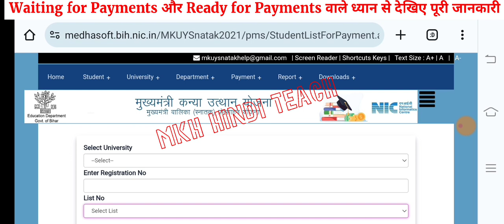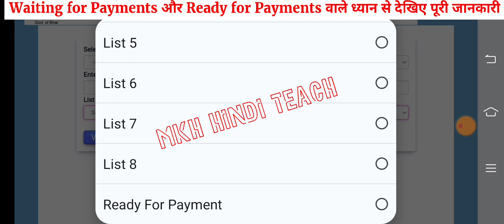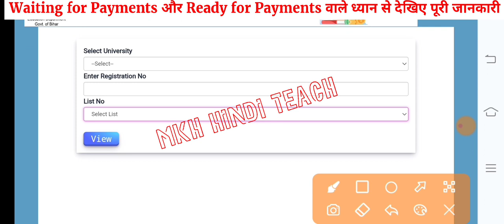▶🔴 kanya utthan yojana bihar online 2023| waiting for payment kanya utthan yojana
graduation Scholarship 2023 kab aayega
kanya utthan yojana bihar online 2023 list kaise dekhe
kanya utthan yojana no record found
kanya utthan yojana bihar online 2023 pending problem
bihar kanya utthan yojana online form 2023
kanya utthan yojana bihar online 2023 date
kanya utthan yojana bihar online 2023 graduates last date
kanya utthan yojana bihar online 2023 list me name nahi hai
kanya utthan yojana bihar online 2023 list me name kaise dekhe
tmbu kanya utthan yojana 2022
tmbu kanya utthan yojana 2023

graduation scholarship 2023 bihar list kaise dekhe
kanya utthan yojana bihar online 2023 list

Suggested tags:-
kanya utthan yojana ka user id kaise pata kare